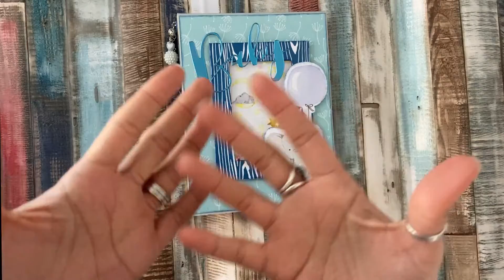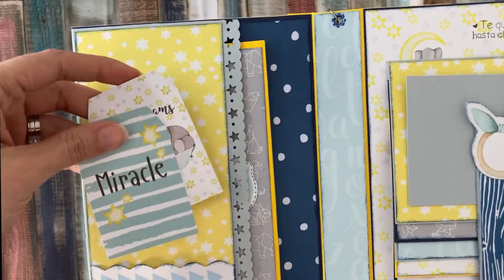Video Inspiración. Mini Album bebe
Hola hoy os comparto este mini album que hace tiempo realice es super facil espero que os guste.
Nos vemos prontito, besitos de colores.